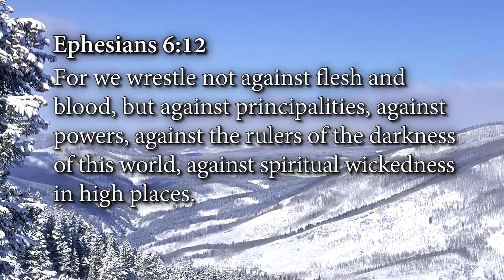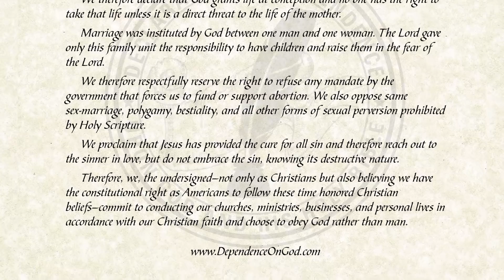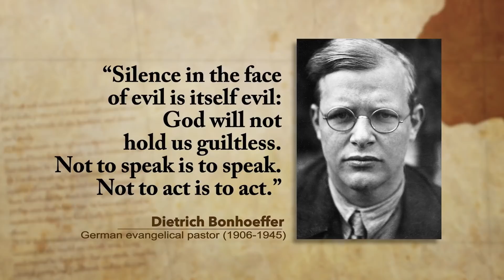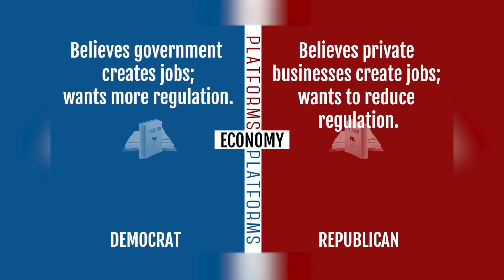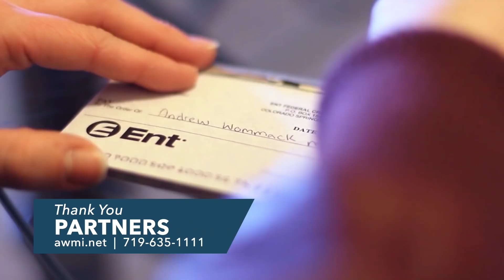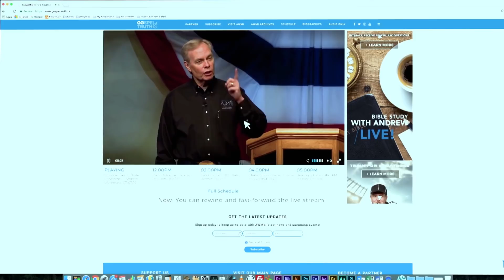Where Do We Go From Here: Week 1, Day 1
In the 2020 elections, millions of Americans voted for candidates who supported ungodly policies. This represents a moral crisis in our nation. However, we have a solution—the Bible tells us everything we need to know about every moral and social issue in the world today. If we let the Bible inform our beliefs, we can impact our world for positive change.

In his teaching Where Do We Go from Here? Lessons from the 2020 Elections, Andrew will guide you through the lessons he learned from the elections and show you how to be the salt and light to the world that God is calling us to be. These lessons are not just for people in America. The entire world is in a spiritual battle. Some Christians think we should only talk about eternal things and not speak out on today’s issues. This is wrong, however. God committed truth to the church, and it is our responsibility to share truth with others.

We’re offering a CD album that includes Andrew’s teaching on lessons from the elections, along with two powerful panel discussions:

The America on the Brink panel discussion with Andrew Wommack, Bishop E.W. Jackson, Tony Perkins, Gen. Jerry Boykin, William “Bill” Federer, and Janet Boynes, that took place at the 2020 Summer Family Bible Conference.

The Values Voter Summit panel discussion on race relations with Andrew Wommack, Bishop E.W. Jackson, and historian David Barton.

Lessons from the 2020 Elections and be equipped to make a difference in your world!